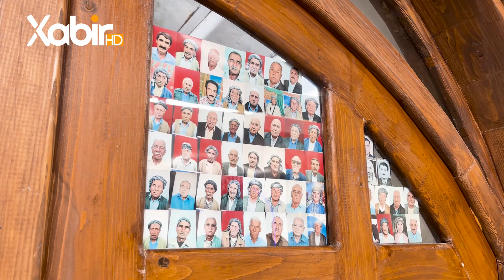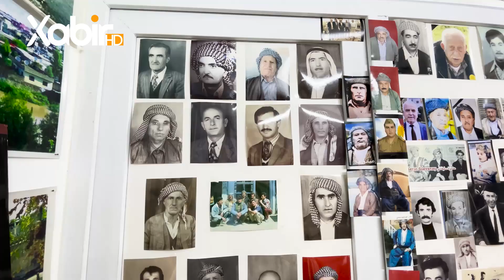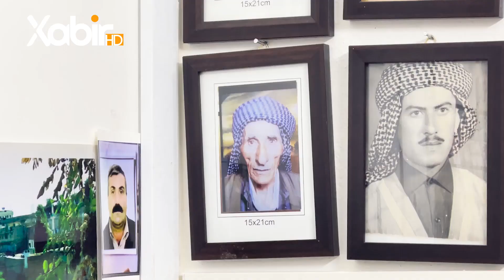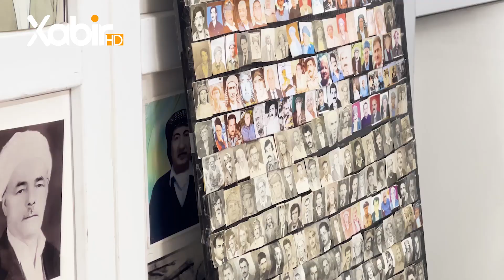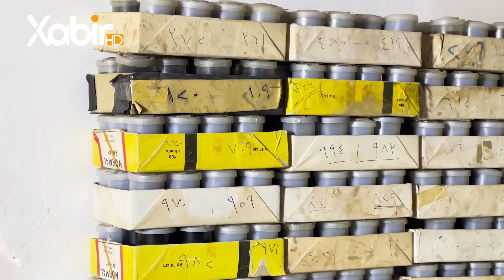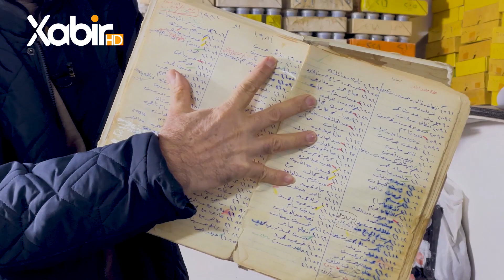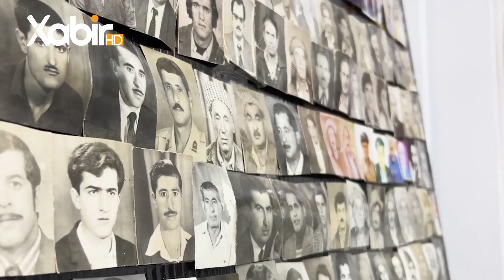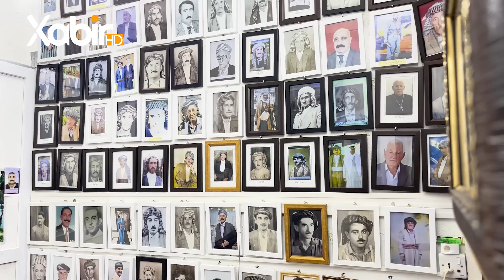کارێ من | كەفنترین وێنەگرێ زاخۆ | عادل محمد عمر بەنستانى ئەڤە ( 45 ) سالە کارێ وێنەگریێ دکەت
کارێ من
كەفنتری ن وێنەگرێ زاخۆ
 عادل محمد عمر بەنستانى ئەڤە ( 45 ) سالە کارێ وێنەگریێ دکەت
ــــــ
هەمى ئەکوانتێن دەزگەهێ خابیر